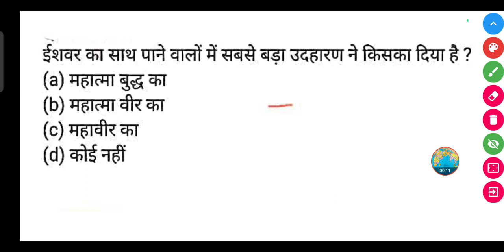ईशवर का साथ पाने वालों में सबसे बड़ा उदहारण ने किसका दिया है ?